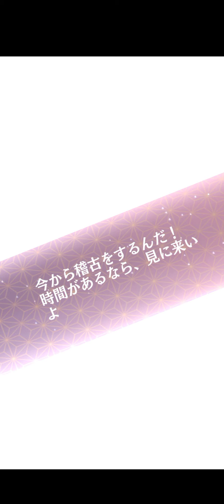アカセカ Akaseka-Nagakura Shinpachi永倉新八 (闇を貫く士道の光) Awakening & Still 覚醒 & スチル 🌸🧡